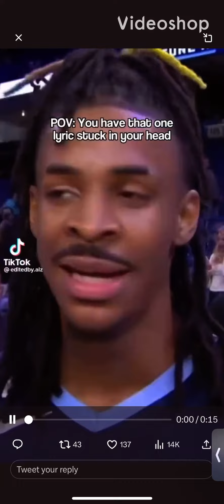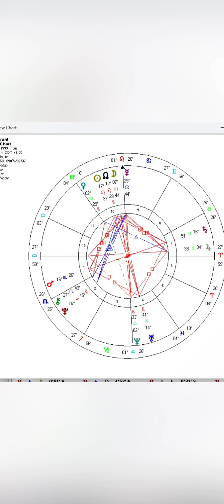Ja Morant Celebrity Natal Chart Reading